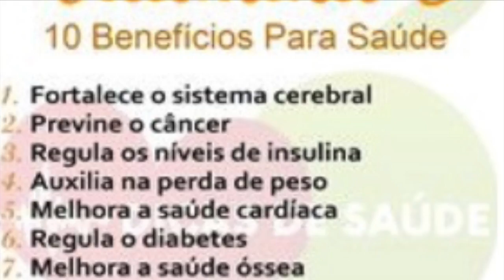Como manter a imunidade alta com vitaminas ....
Ola pessoal neste video eu mostro as vitaminas que eu tomo para ficar com a minha imunidade alta ...Abaixo esta o "CUPOM DE DESCONTO IHERB "para usar no seu carrinho ao finalizar a compra ...

         CUPOM:          DJT001